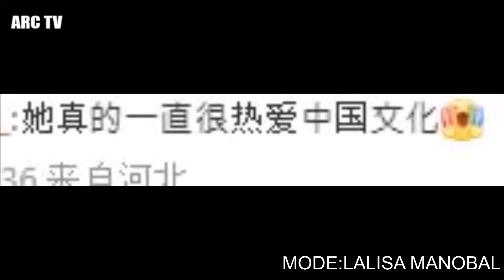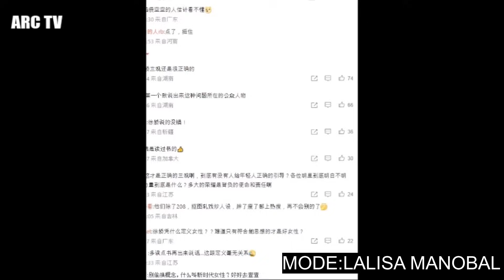ดราม่าเดือด!! ดาราจีน徐嬌 ออกมาต่อว่าลิซ่าBLACKPINKแรงมากคนจีนเสียงแตก เธอช่างกล้าพูดคนเล็กเล่นใหญ่..?